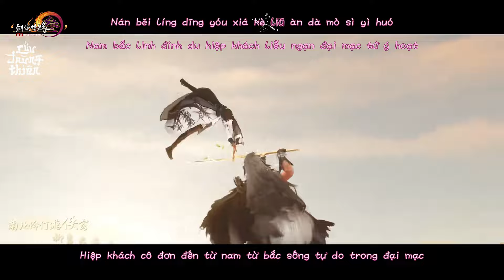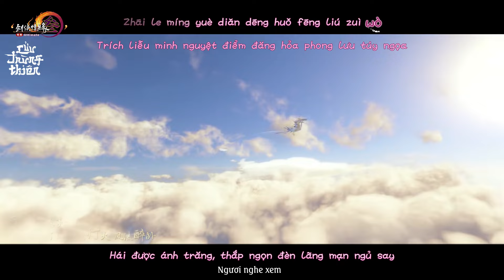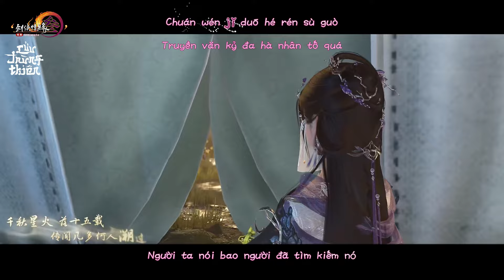Vietsub || Giang Hồ Biết Đến Ta - Âm Tần Quái Vật (OST Kiếm Võng - Jx3)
Tiếng Hoa: 江湖知我 - 音频怪物
Phiên âm: Jiāng Hú Zhī Wǒ - Yīn Pín Guài Wù
Hán việt: Giang Hồ Tri Ngã - Âm Tần Quái Vật
Nhạc game Kiếm Võng 3 - Jx3 (Võ lâm Truyền Kỳ 3)
Sub by Cửu